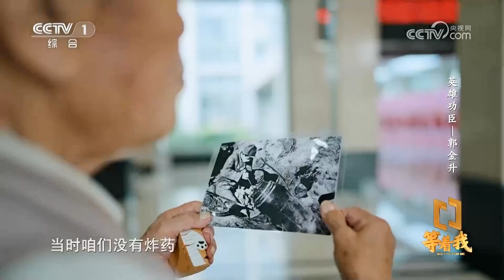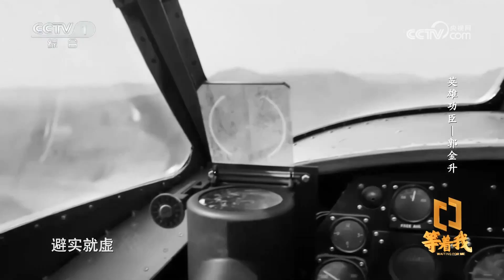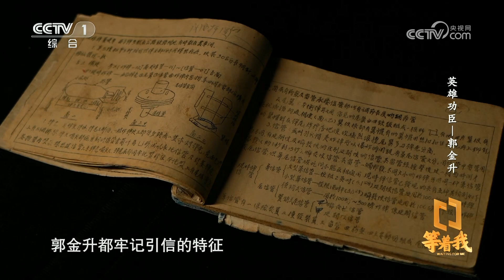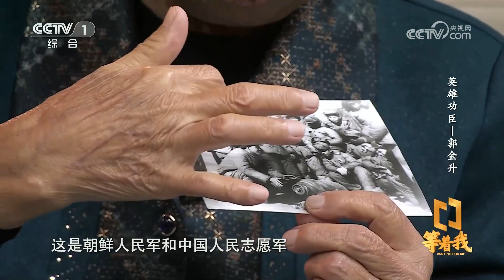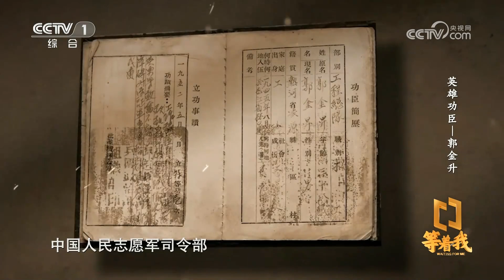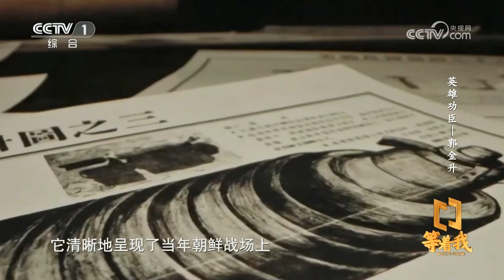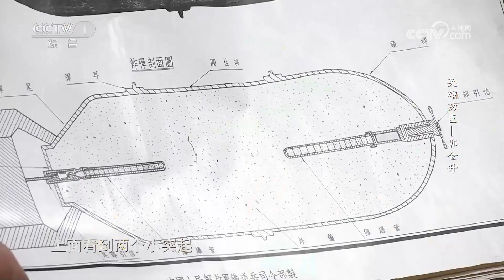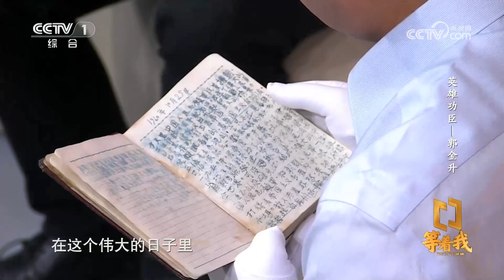【Full】“拆弹大王”郭金升，一人拆除定时炸弹1000多枚！老英雄的日记本首次披露 | CCTV「等着我」20231015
本期节目主要内容：1952年2月18日，反“绞杀战”的第三阶段，美军投放了大量的定时炸弹，给铁道兵的抢修工作带来极大困难。此时的郭金升还是铁道工程总队的一名线路工，经常和机械设备打交道，当他看到许多战友因为定时炸弹爆炸而牺牲，他决定尝试拆除炸弹。郭金升经过自己的尝试拆除了第一颗炸弹，实践出真知，郭金升勇于实践又善于总结，很快就成为拆弹领域的专家。后来，他还培养了200多个拆弹专家，他们英勇无畏，边学边干，为抗美援朝的胜利做出了重大贡献。

助力团圆梦，让心不再等待！